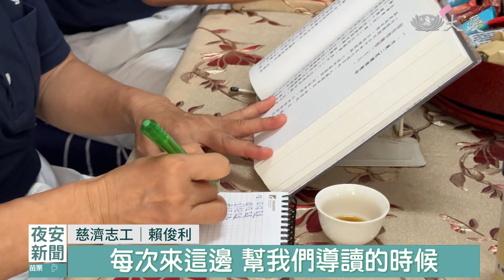一改昔日高傲脾性 佛經導讀薰習人文｜大愛新聞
66歲慈濟志工「黃錦琮」，曾擔任航空公司業務主管。12年前，參與水懺經藏演繹後，便跟太太茹素，一起投入慈濟當志工。五年前，主動承擔讀書會導讀，在佛法的薰陶下，他開始修改習氣、懂得放下身段，個性變得溫柔、隨和。